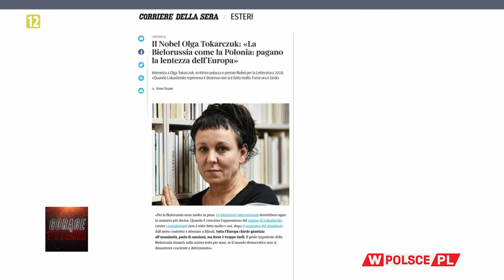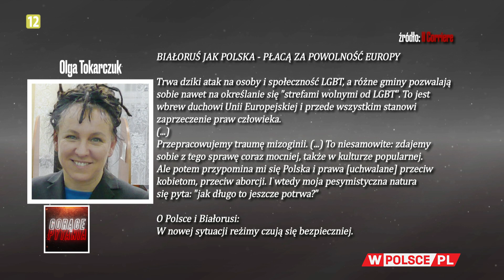DLACZEGO TOKARCZUK PLUJE NA POLSKĘ?